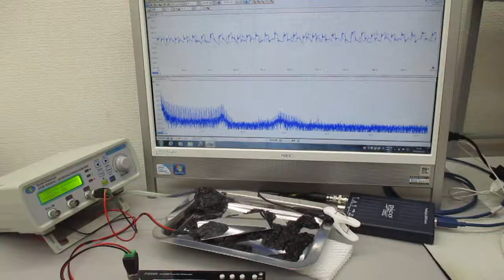オリジナル超音波システムの開発技術：超音波の発振制御実験